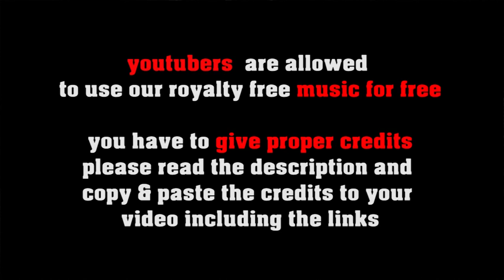Cascades Vintage Barrel Organ, Hurdy Gurdy Music by freesoundmusic eu royalty free music